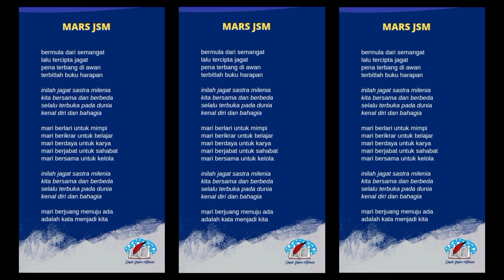MARS JAGAT SASTRA MILENIA, arr: Rayahbi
Sebuah Mars sederhana, dengan pencapaian yang belum sempurna. Satu tantangan saat diberi kepercayaan untuk membuat Mars Jagat Sastra Milenia. Saya berusaha agar aransemen terdengar semangat dan membara, walau masih dikatakan jauh dari megah.

Harapan saya satu saat Mars ini bisa dialihwahanakan dalam orchestra yang megah, aamiin.

Terima kasih Bang Riri Satria Pak Sofyan RH Zaid Mbak Emi Suy Bunda Nunung Noor El Niel juga JSM. Semoga semakin berjaya, aamiin.